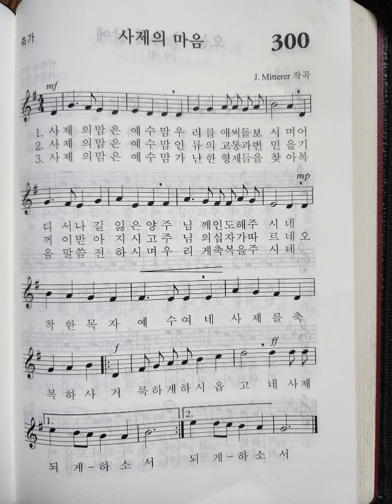가톨릭 성가 300장 사제의 마음